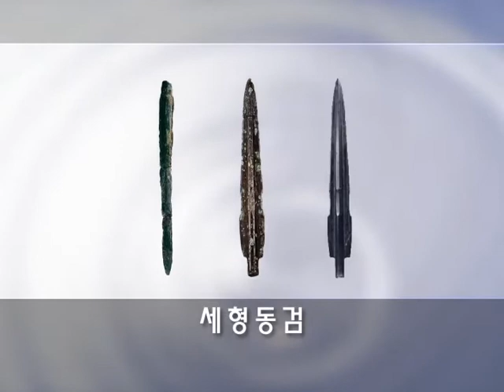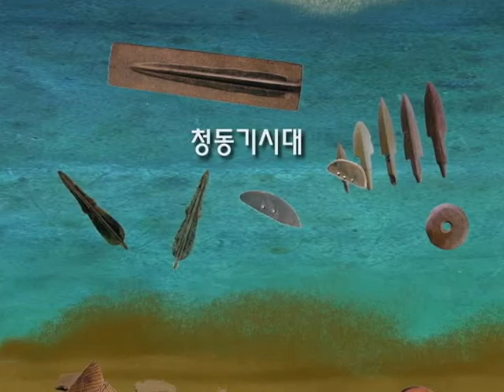투타치의 고고학 탐험Seq edit64 msDV